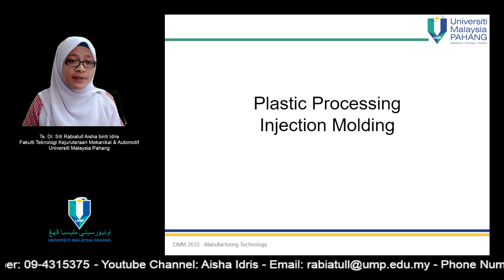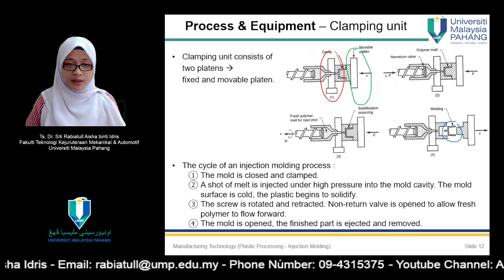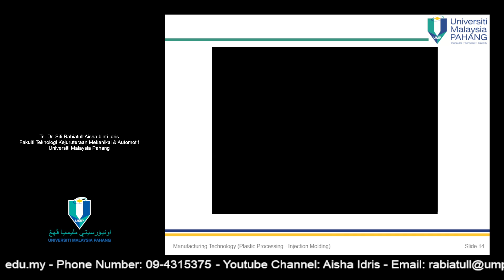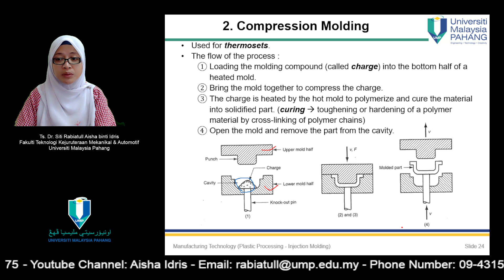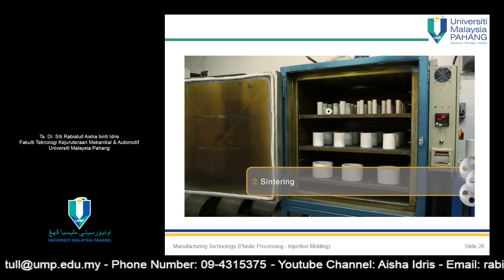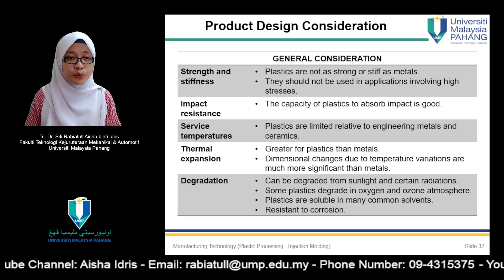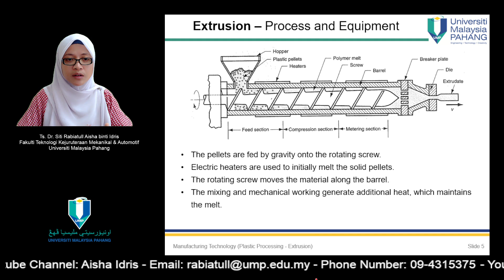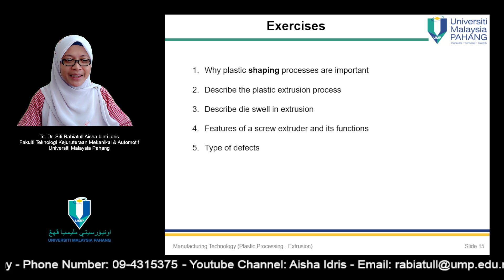DMM2663/DRM1413 Chapter 3: Polymer processing